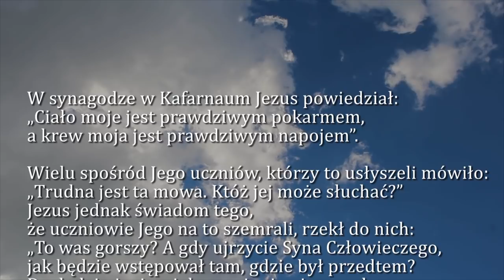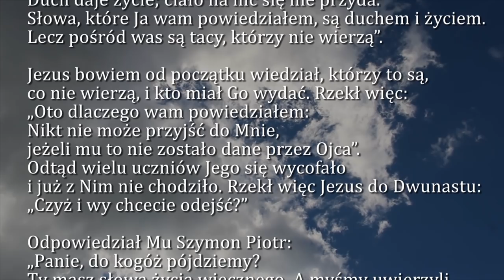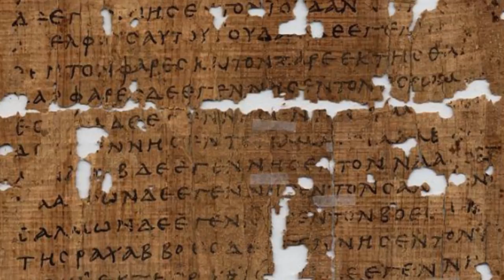Dobra Nowina na dziś | 11 maja - Sobota, III tyg. wielkanocnego